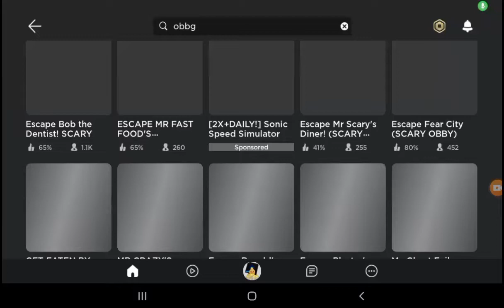trying to beat obby part 1